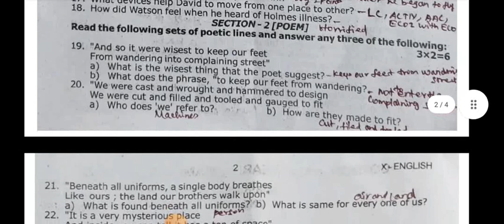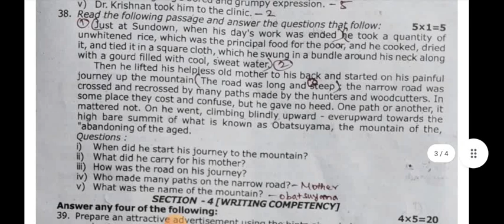10th English half yearly exam question paper 2023 Full answer key Thoothukudi district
10th English half yearly exam question paper 2023 Full answer key Thoothukudi district